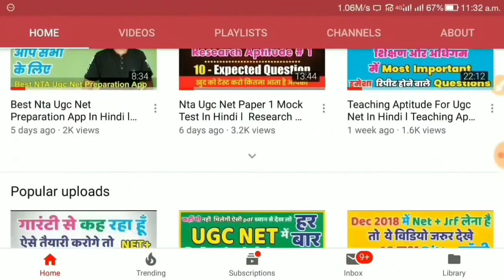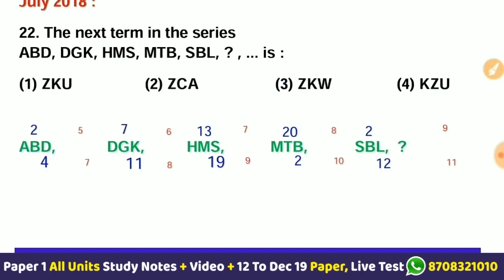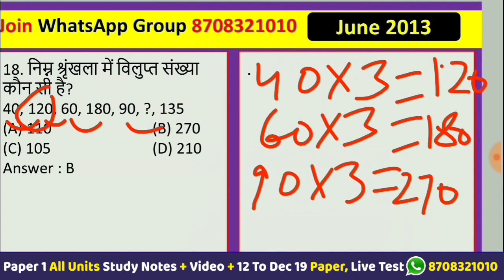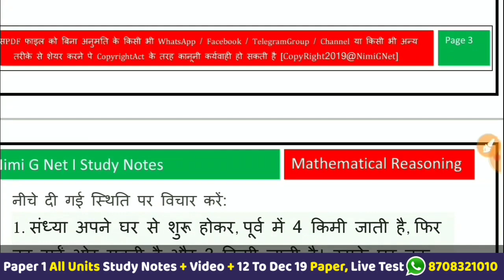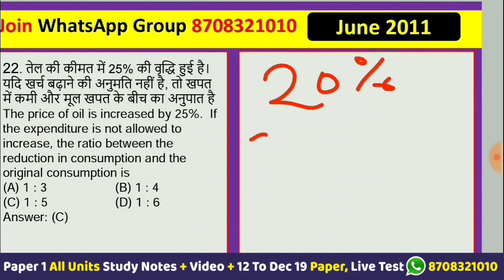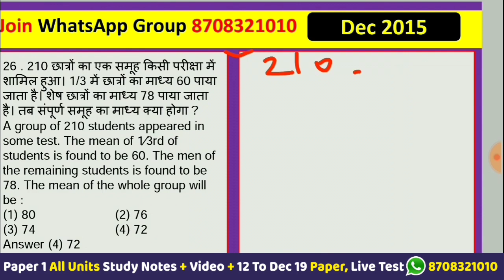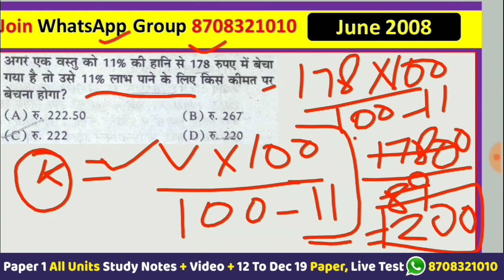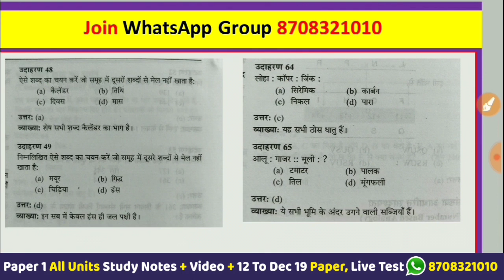[Complete ] Mathematical Reasoning in Hindi ll Nta Ugc Net Paper 1st